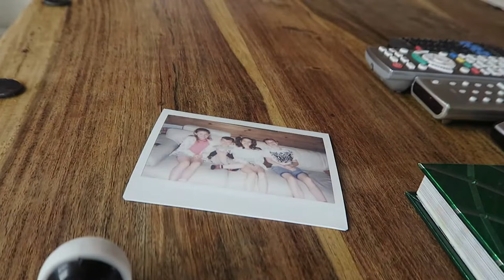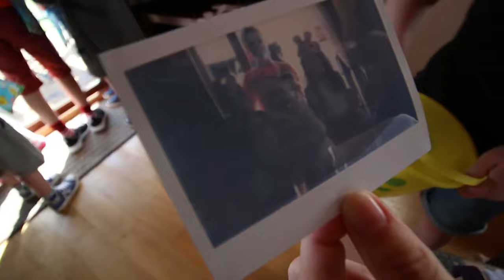Tattershall Lakes 2017 Vlog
This our Tattershall Lakes vlog which we shot back in April 2017 when we were all staying at Tattershall Lakes for the week.